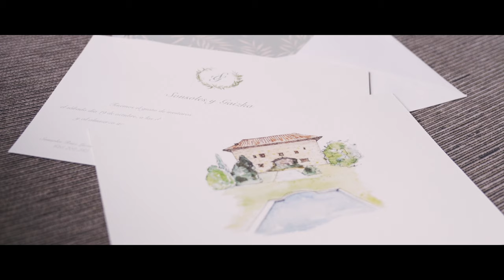LOVE || Sonsoles & Gaizka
SONSOLES & GAIZKA || by White Penguin wedding films

Ceremonia: Parroquia de Santa María, Urduliz
Celebración: Jardín de Barretaguren, Güeñes

CÁMARA
- Sony a7S II
- Sony a7S II sobre Gimbal Zyhun v2

LENTES
- Zeiss 55mm f/1.8
- Sony FE f/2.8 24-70mm GM
- Sony FE f/2.0 28mm